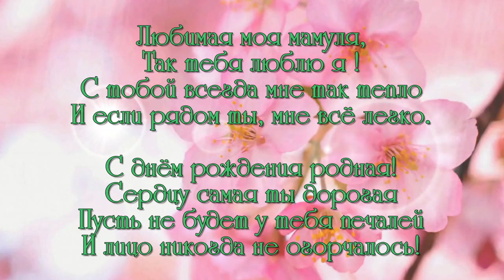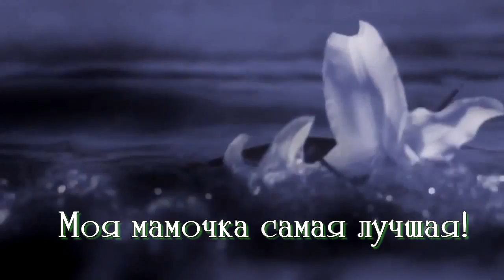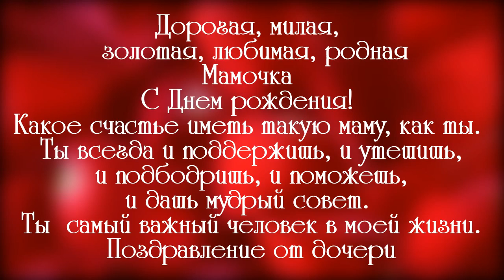С ДНЁМ РОЖДЕНИЯ